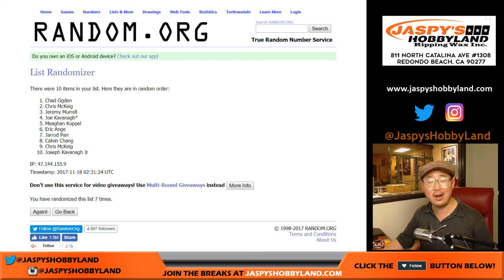Fr, 11/17/17 [HOLIDAY SCRATCHER] #1 - 2016-17 Panini Flawless NBA Basketball